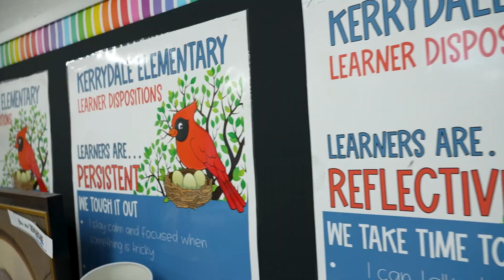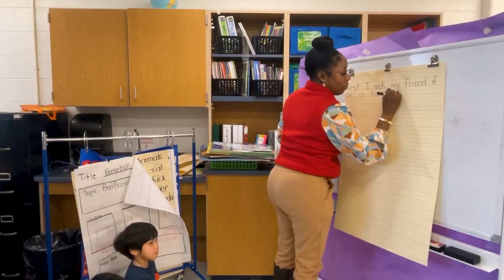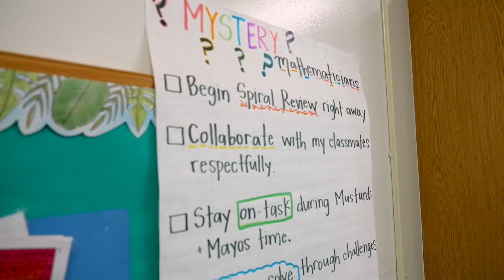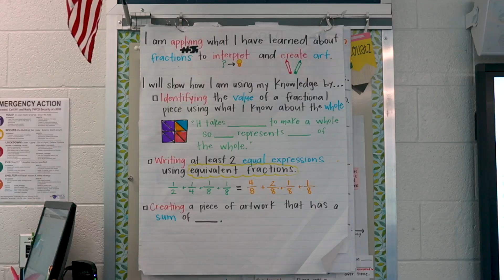Kerrydale’s secret to student success is right before their eyes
Visible Learning brings a new level of awareness and accountability to teaching and learning at Kerrydale Elementary School

A student walks into their classroom at Kerrydale Elementary School and quickly scans the room’s whiteboard for the familiar list they see daily. It’s the day’s learning intentions and success criteria, and the student already knows what they need to accomplish by the end of class. It’s the secret to student success at Kerrydale Elementary, and for the principal, Alyse Zeffiro, it is the culmination of three years of hard work in implementing the practice school wide. It’s called Visible Learning, and students and staff at the school will tell you, it’s working.